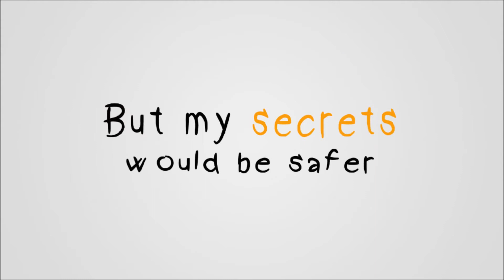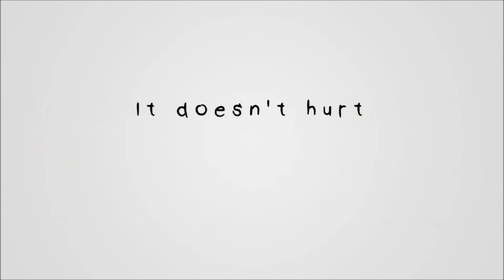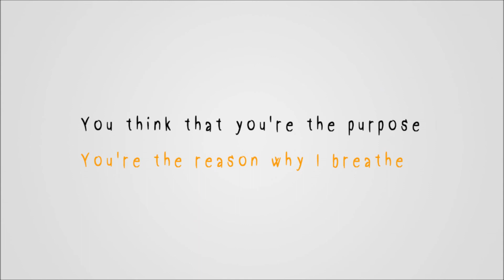The Game-Wayward Daughter (lyric video)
The Game- Wayward Daughter | listened to this song less then a week ago and decided to make a lyric video for it, so here it is. i found that i liked making this, so might be making more lyric video's in the future..look out for them | if you haven't already, you should check Wayward Daughter out, you won't regret it | I also know that some parts of the video aren't that synced with the audio, not much i can really do about that